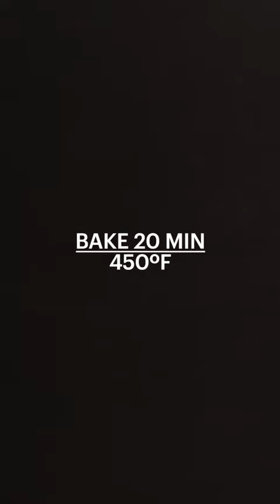tasty video | so yummy and tasty foods ep #180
tasty rie
,tasy
,tasty breakfast recipes
,tasty grilled cheese
,ldshadowlady
,tasty foods
,tasty fried chicken
,buzzfeed food
,tasty breakfast
,tasty 101
,tasty crepes
,that is a tasty burger
,tasty dinner for two
,chicken thigh recipes tasty
,twosetviolin
,tasty meal prep
,tasty christmas
,tasty plus
,tasty chicken wings
,so good and tasty
,so tasty
,tasty cinnamon roll
,so yummy
,tasty pasta
,tasty pizza
,tasty desserts
,tasty cake
,tasty breakfast
,tasty carrots
,tasty alvin
,tasty 3 ingredient recipes